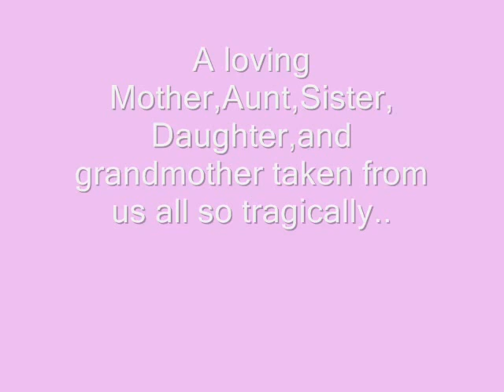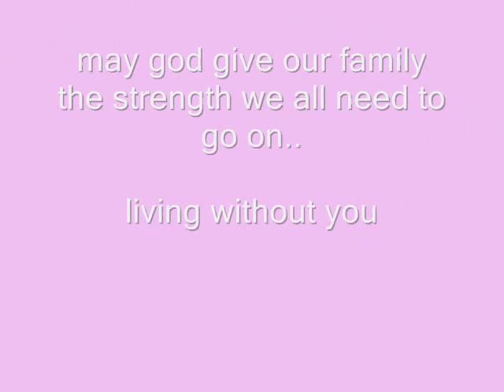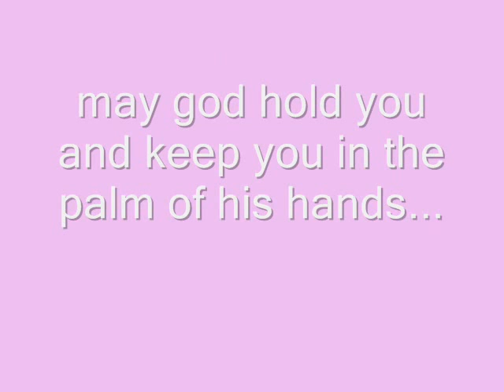Marca Shade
this movie was made in memory of my aunt that passed away!